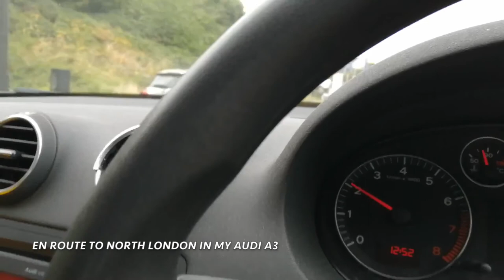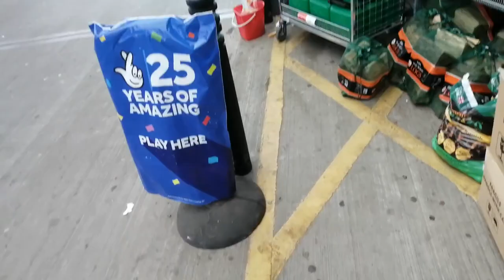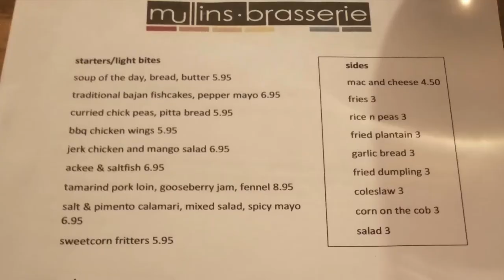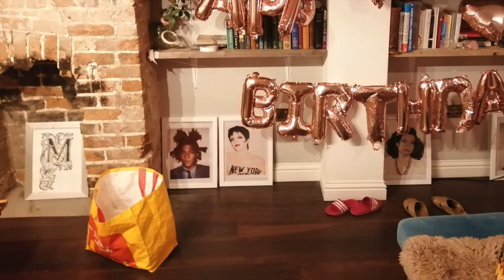British Seaside: Margate Beach | Travel Vlog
Join me as I visit Margate beach with my family for my cousins birthday.